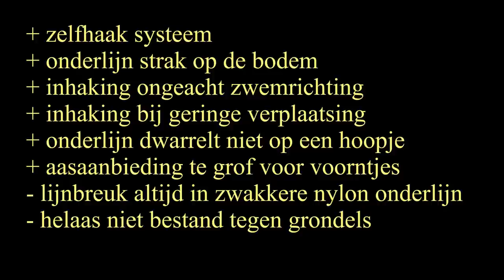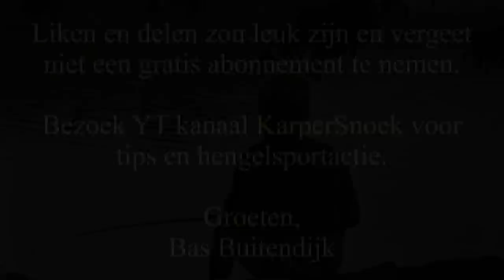FEEDER Vissen Onderlijn TIPS.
Uitleg over mijn feeder onderlijn montage voor de bodemvisserij. Ter inspiratie, meer niet. Ik verkoop helemaal niets. Doe er mee wat je wilt, ik heb de wijsheid niet in pacht. Voor mij werkt het en vind je het niks, ook prima. Ik plaats mijn filmpjes uitsluitend om mijn passie en ervaringen te delen. Zie ook de afspeellijst 'Brasem vissen' op dit YT kanaal en met name deel 3.
Notities: 2021
Inmiddels al weer 6 jaar een vaste waarde bij het feederen. Ik ga immers voor bodemazers en niet voor baarsjes en voorntjes. Puntsgewijs een paar ervaringen:
* Werkt ook prima (zelfs beter) i.c.m. een in-line lood of method aanbieding!
* Nog nooit een vis verspeeld door lijnbreuk, vooral door de combinatie zachte hengel en
  molen met een perfecte slip. Het aantal keren dat ik vast zat aan een obstakel brak het
  nylon onderlijntje, zoals de bedoeling is.
* Een onderlijntje van 15 cm, haakje 10 en een hair werkt het beste, in combinatie met
  mais/kikkererwten en daartussen drijvende kattenbrokjes (Lidl). Goed uitbalanceren
  en de aanbieding begint zwevend totdat het brokje zich volgezogen heeft met water.
  In de volgende fase zakt alles naar de bodem en tot slot valt het brokje uiteen tussen de mais. Kortom: 3 voor de prijs van 1. Zelf zoeken naar brokjes svp, want (afhankelijk van watertemperatuur) er zijn er die na 10 minuten al gaan 'zinken', maar ook die het meer dan een uur volhouden.
* Vis je met korte onderlijnen op karper, bijvoorbeeld met vast lood of met the method en
   heb je last van kopschudden door dressuur, waardoor de haak lost, dan is dit systeem
   zeker het overwegen waard. Nog geen ervaring mee, want ik vis niet op commercials.
* Is het in jouw ogen allemaal onnodig ingewikkeld en heb je er geen vertrouwen in, weet
   dan, dat je mij niet meer op andere gedachten kan brengen. Mijn advies: negeren of    proberen.